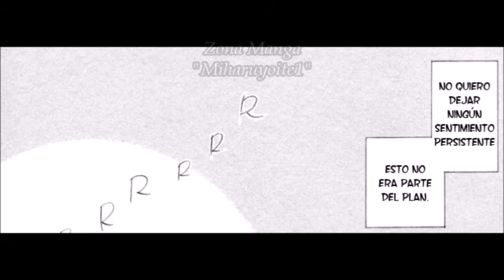S Manga Yaoi 01 Español